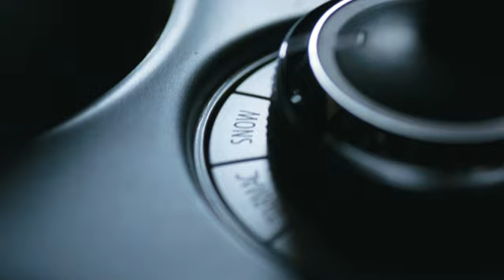Mitsubishi Super All Wheel Control (S-AWC) commercial - Alternate version (Extended)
Liked our S-AWC spot? Here's the full version that didn't make it on to TV